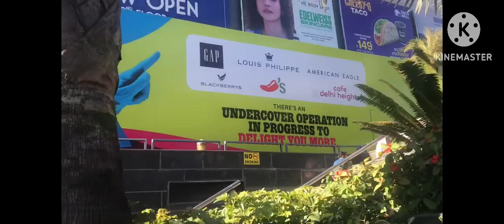First vlog// Going to Dehradun ❤️// Game villa ☺️// pacific mall//